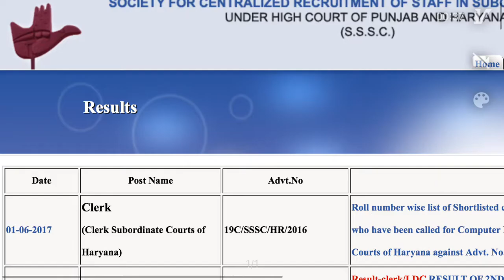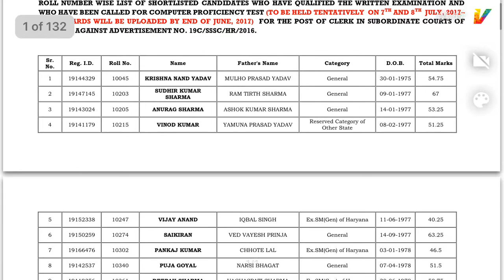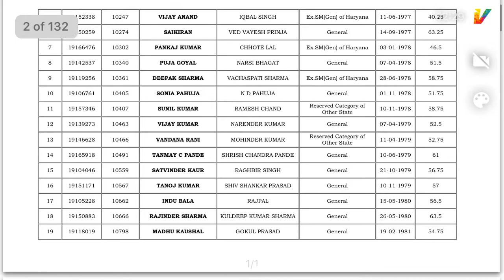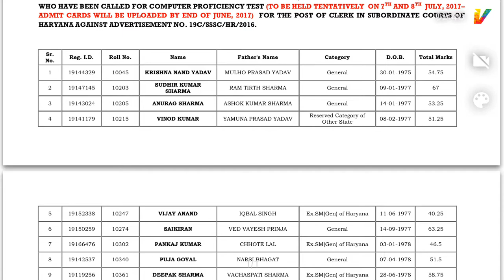Haryana Distt Court Result Declared & CPT Date 7, 8 July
Result Declared cpt dates july